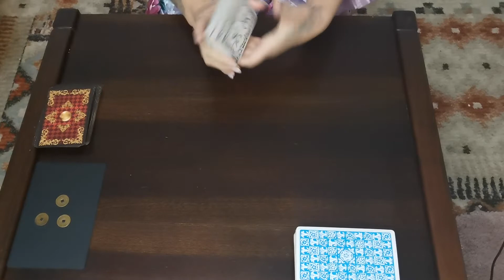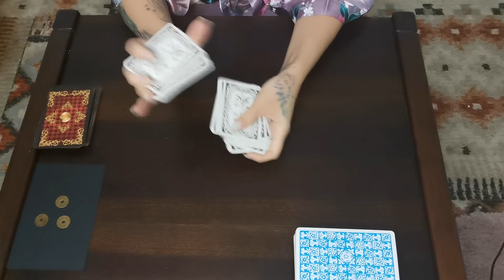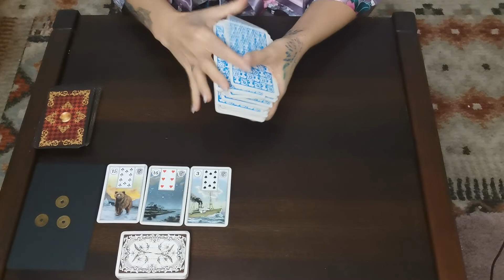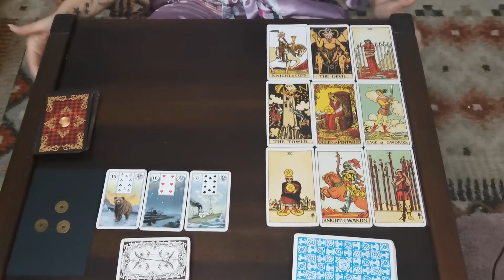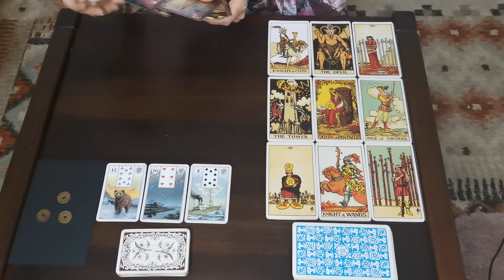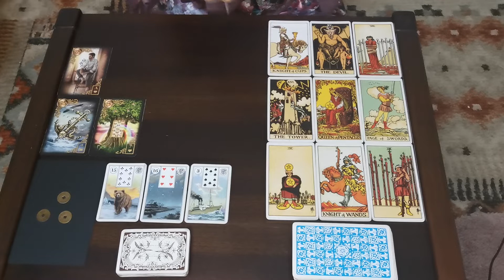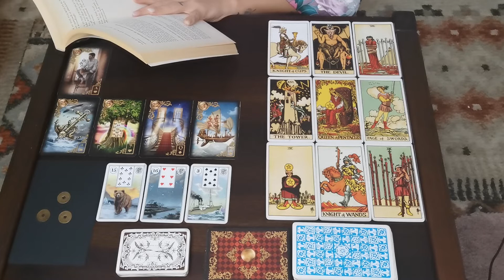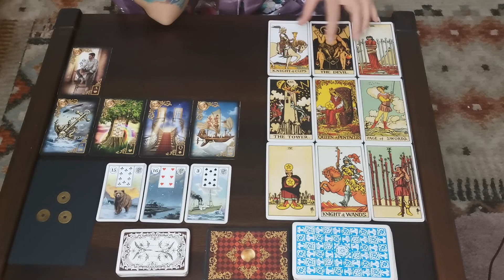Scorpio a sudden change will bring a fresh wind and new lightness. I Ching, Tarot AND Lenormand!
I'm using the lenormand cards, Tarot and I ching